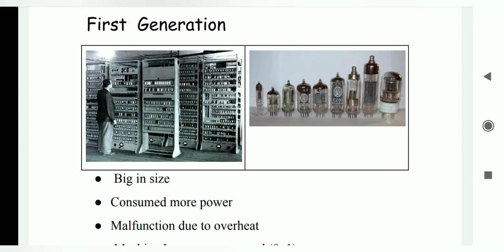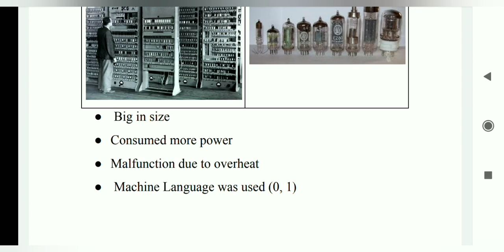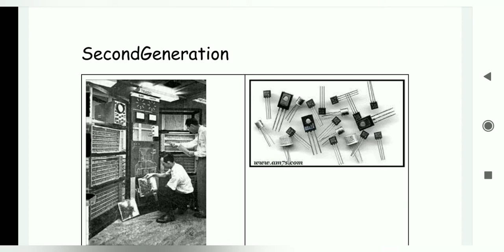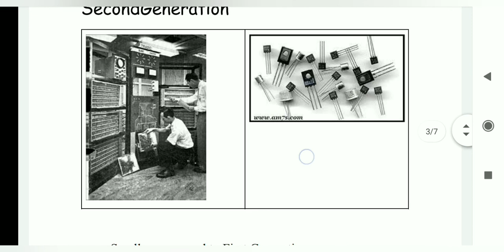Generation of computer tamil/First &second generation computer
First&second generation computer Tamil/vacumm tubes, transistor